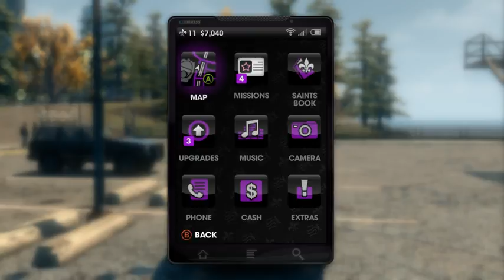Saints Row: The Third - 09 - Tails Is Boring Alone, But Gets Things Done